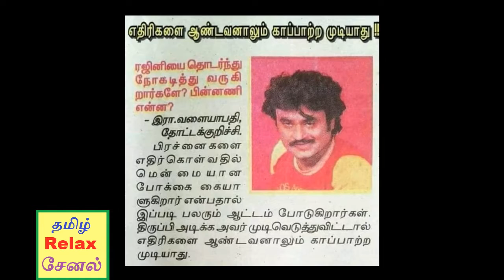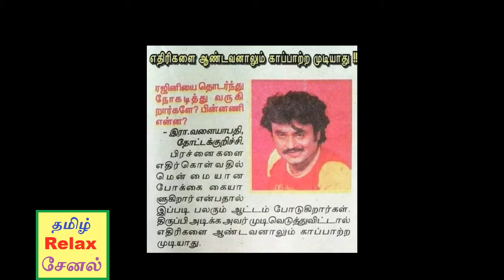Rajini haters கு செருப்படி பதில்கள் / TAMIL RELAX CHANNEL